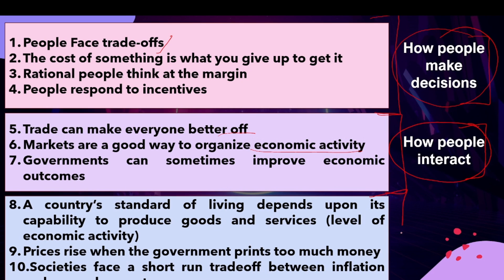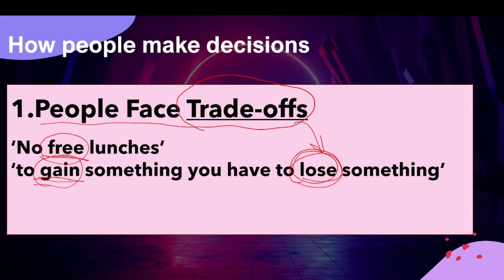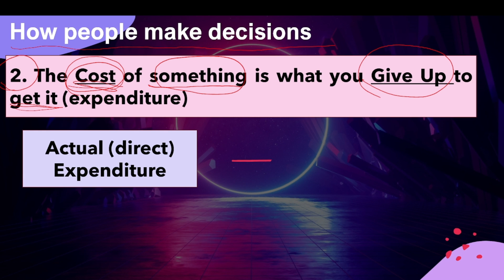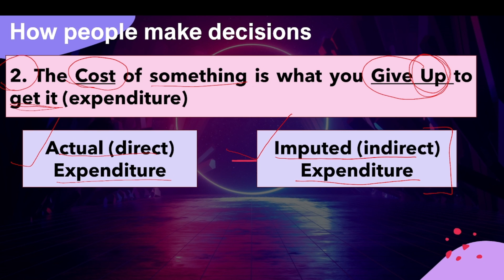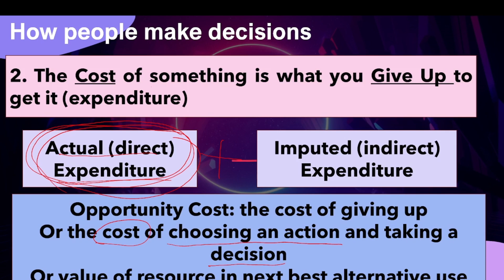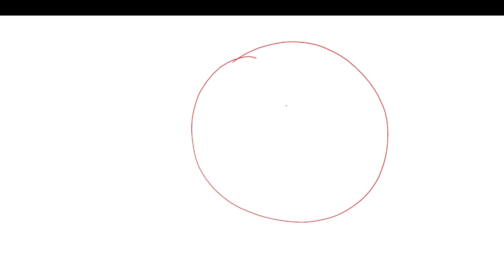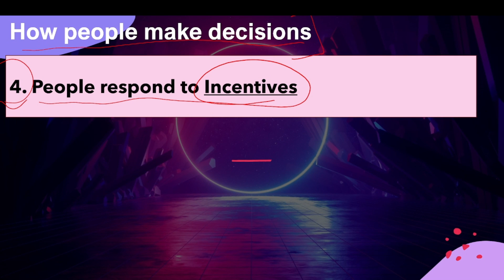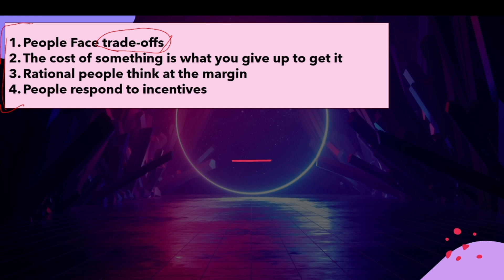Ten Principles of Economics | UPSC Economics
Economics Introduction
Microeconomics Chapter One
Microeconomics Chapter One mcqs
Microeconomics Chapter One shot
Microeconomics Chapter ncert questions
central problems of economy
Economic Activities
Production
Consumption
Distribution
scarcity of resources
limited resources
unlimited wants
microeconomics vs macroeconomics
positive economics
normative economics
mixed economy

About Ruchi Ma'am | The Subject Masters
Lt.(Dr.) Ruchi Gupta has done her graduation in Economics(H) from Hindu College (NAAC A++ ranking college of Delhi University, India); M.A. and M.Phil in Economics from DELHI SCHOOL OF ECONOMICS (One of the top most Post Graduate institutes in the WORLD in the field of Economics); a Doctorate from Delhi University and has cleared NET twice.

She has a wide work experience, including a teaching experience of over 27+ years at top notch colleges of Delhi University at the Honors Graduate level; professional training at IIM Bangalore, and JNU; paper presentations at a number of National and International Conferences including at Denmark and Defense Academy, Gwalior.

She has an enormous penchant for all round learning, which enabled her to clear every National Level entrance exam (MA, M.Phil, MBA entrance of FMS, Ph.D., NET) in the first attempt, at times even becoming a top 10 rank holder nationally. She also has a rare distinction of being a Lieutenant in the Indian Army, again topping the Defense Academy with an A grade, winning a Gold Medal and several certificates of excellence. Once as a child, she was told by her father that "No positive effort ever made ever goes waste; it always repays you someday in some form." Those words forever became the guiding spirit of her life.

Being herself the daughter of a University Professor and coming from a family of educationists, teaching runs in her blood. Dr. Ruchi picked up the student friendly and 'learning by experimenting and observing' methods of teaching and learning during her stay and schooling abroad (Canada and Zambia) during her childhood. It is this competence based method that the tries to incorporate in her own unique teaching style of combining topics across disciplines and with issues of daily importance.

Ruchi Gupta is also an avid blogger and writes frequently on issues close to heart, ranging from street pups to the Russia-Ukraine war. At a personal level she is a believer in follower of India's ancient Ayurveda system of medication.

Through her channel The Subject Masters, Ruchi Ma'am wishes to bring high quality education and learning to every student at the school level to prepare them for the competitive corporate world